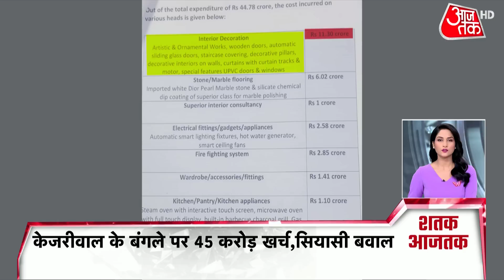Shatak Aaj Tak:अब तक की 100 बड़ी खबरें | Delhi School News |Mathura Road | Bomb Threat |Delhi Police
मथुरा रो़ड स्थित एक प्राइवेट स्कूल में बम की धमकी के बाद हड़कंप मच गया है. इस धमकी के मिलते ही पुलिस टीम मौके पर पहुंची है. जांच पड़ताल की जा रही है. फिलहाल स्कूल के बाहर बड़ी संख्या में परिजन भी पहुंच गए हैं.